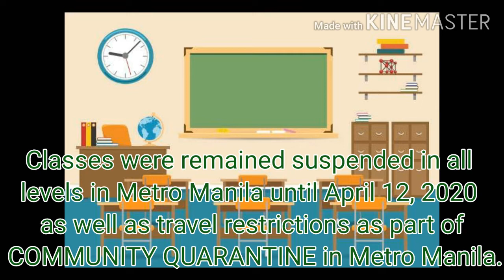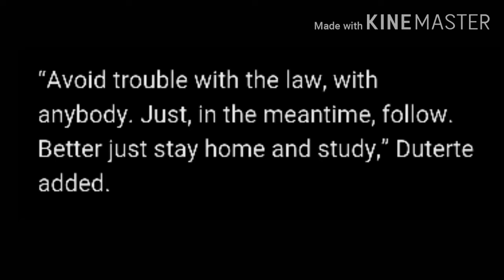COMMUNITY QUARANTINE in METRO MANILA